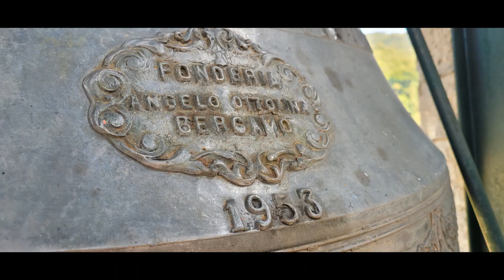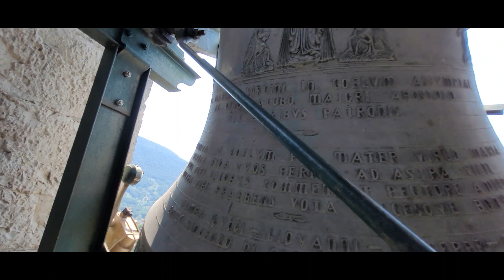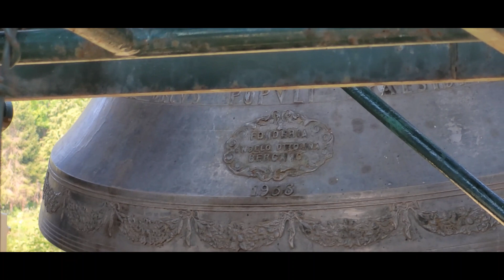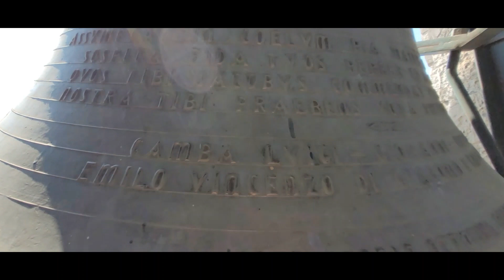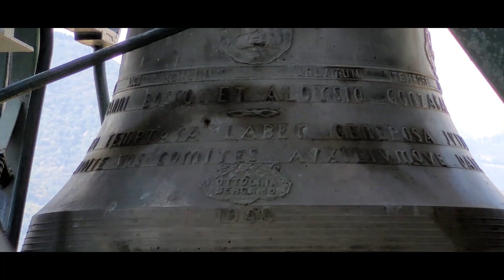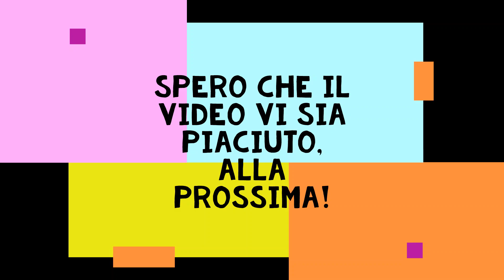Le Campane di Albino (BG), Fraz. Vall'Alta - Allegrezze Manuali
📍 Vall'Alta di Albino (BG)

⛪ Chiesa Parrocchiale di San Giacomo Apostolo e Santa Maria Assunta

      Angelo Ottolina 1953

Allegrezze Manuali eseguite dal Sottoscritto, @andrea.bellini e Beppe Signori in occasione della Vigilia della Solennità dell'Apparizione della Madonna di Altino